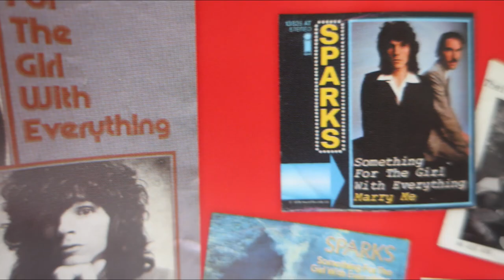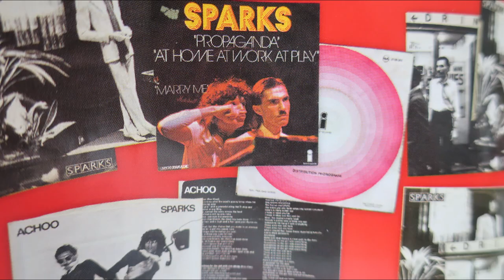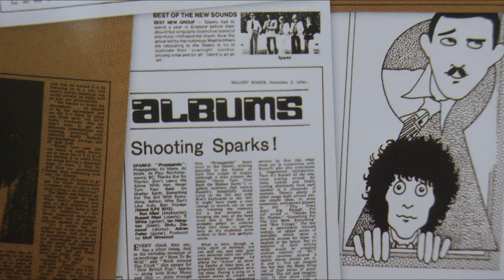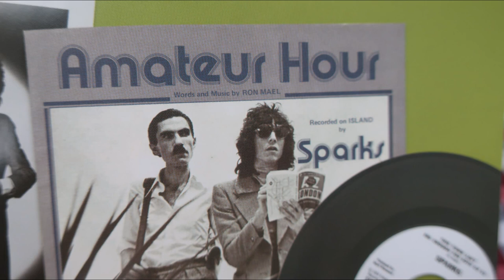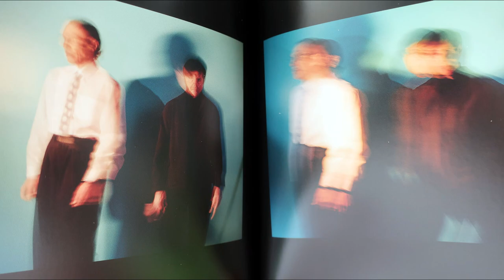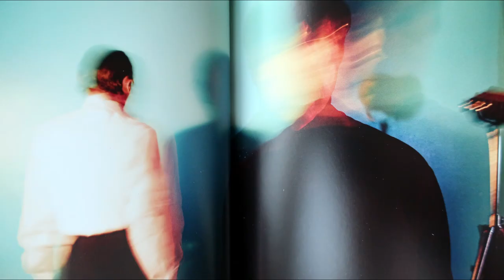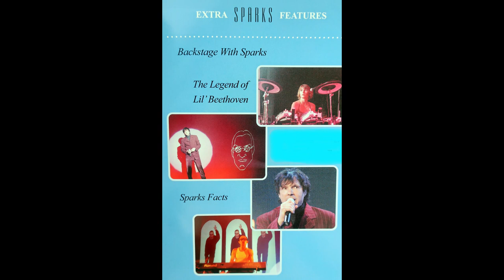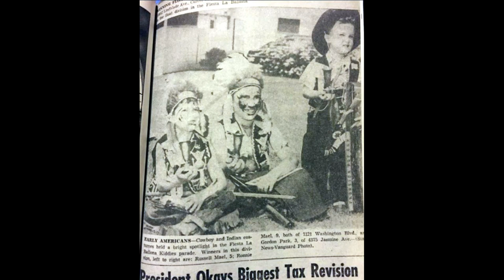SPARKS Ron Mael Audio Interview June 16, 2008 at Tavastia, Helsinki, Finland. With my concert photos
Pushing the limits of what pop music can do - SPARKS! Audio Interview by Hannu Björkbacka with my concert photos from the show.
I met songwriter RON MAEL of SPARKS in Helsinki in 2008. Because their preparing of the concert went late, I was the only reporter who remained after hours of waiting. Well worth the wait, because while Russell Mael was resting his voice befor the evening's show, songwriter Ron Mael came to see me for 15 wonderful minutes. Such a friendly, humble craftsman! He even offered to get me Russell's signatures for the CDs I had brought with me. What a nice gesture.